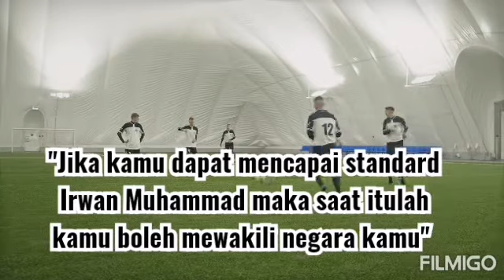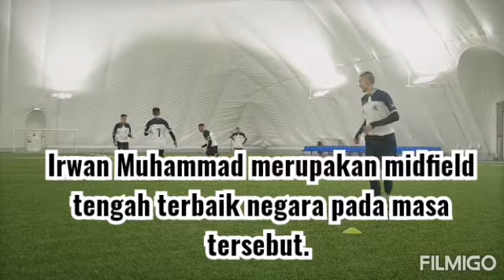KISAH BOLASEPAK - Irwan Muhammad, perancang tengah pasukan Tebuan era 1990an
Irwan Muhammad sentiasa menjadi pilihan utama walaupun silih berganti jurulatih. Di zaman kemuncak beliau pasukan Brunei sukar untuk di tewas kan terutama bila bermain di tempat sendiri.